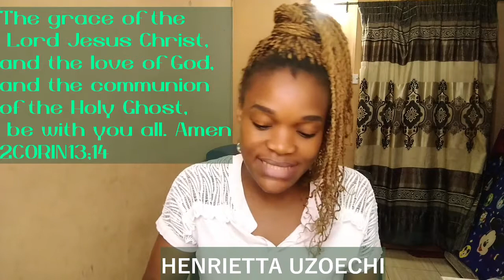GOD'S GRACE IS UPON US ALL AMEN!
this prayer might seem common but it is the most important any Christian will need the grace of God and the communion of the Holy Spirit. With these two requests in your life, every other thing will fall in pleasant places for us.